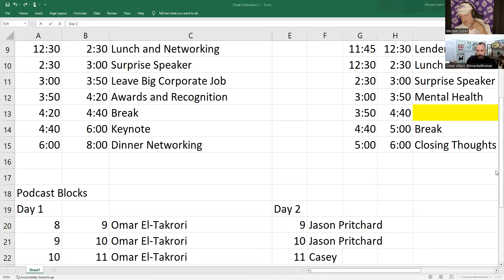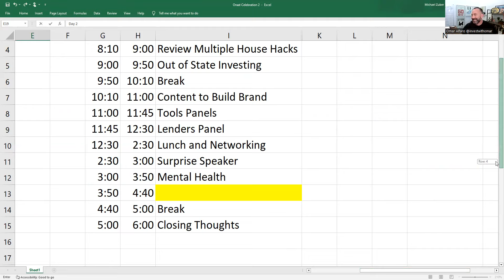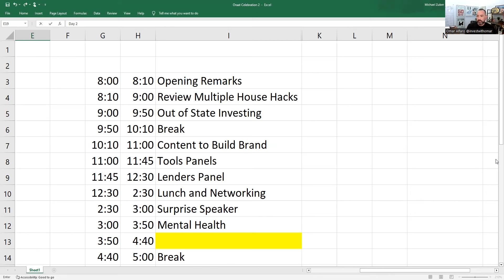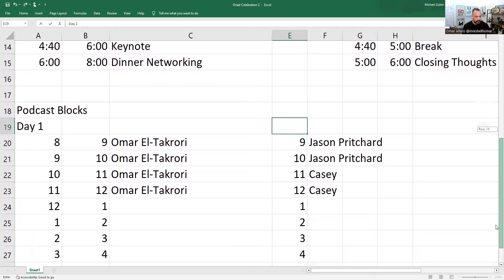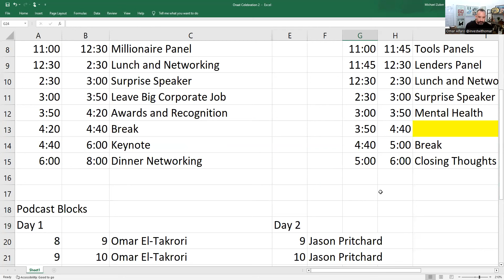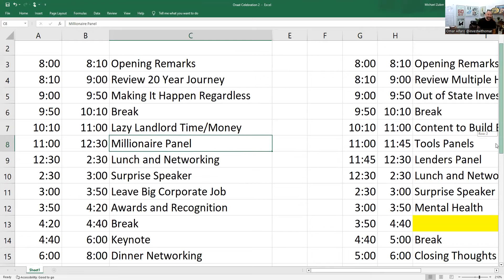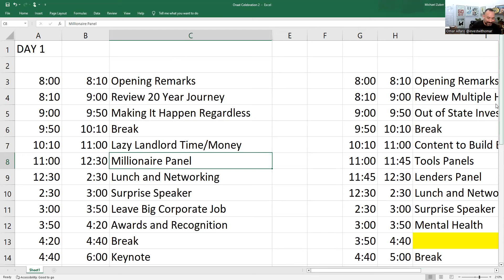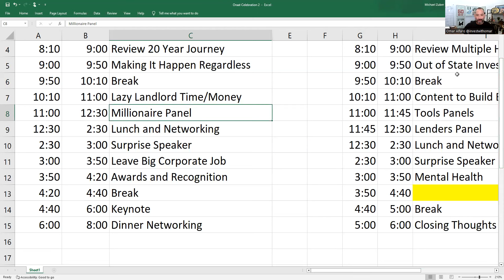Why is a One Rental at a Time Event so Unique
📖  Buy Tickets ORaaT Celebration Event